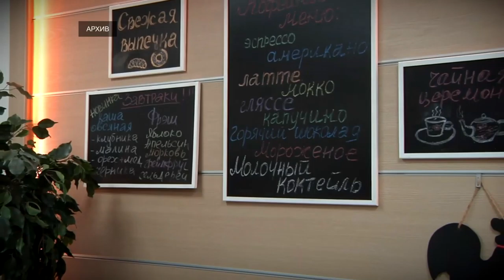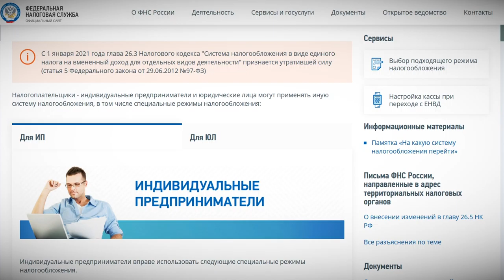В России скоро отменят налог, которому больше 20 лет